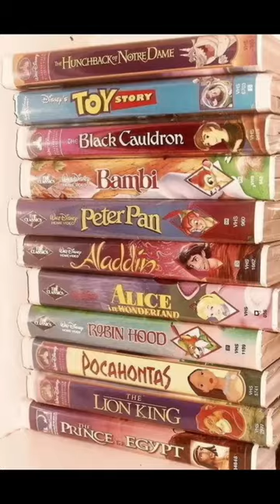early 2000’s childhood aesthetics🥹